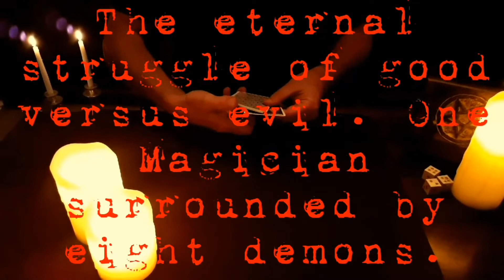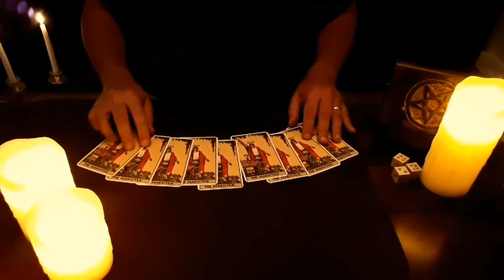The Devil & the Magician by Paul Gordon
Unusual, unique and bizarre Tarot Magick from Paul Gordon. Be afraid. Be very afraid! The curse of the demon is upon us! Eight devils and one lonely magician fight it out until good prevails over evil. Using white magic over black, the magician is triumphant. This is Wild Card with emphasis on the WILD. Nine top-quality bespoke Tarot cards/fakes included. Online magic video tutorial.